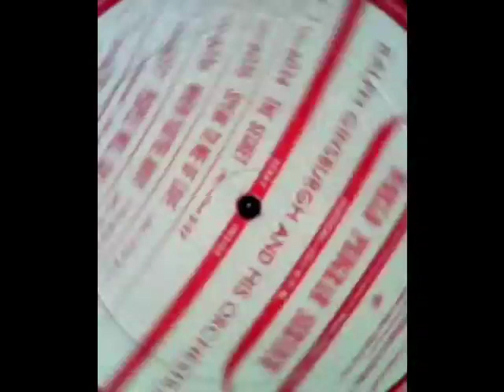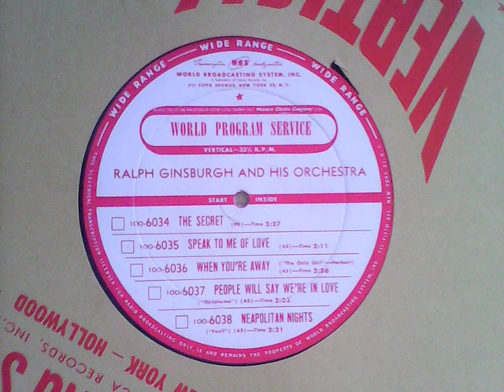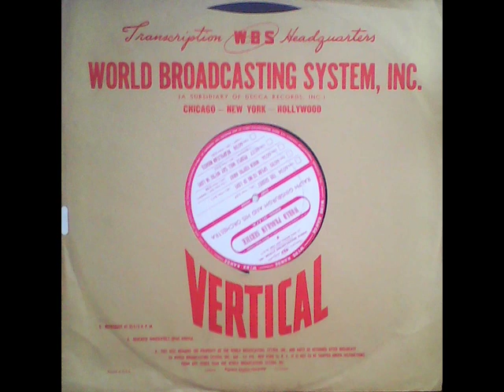World Program Service 6034-6038 (MONO) - Ralph Ginsburgh and his Orchestra (reuploaded correction)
[taken from a vertical cut disc with stereo pick up - and mono channels synced - converted to mono*, raw] Recordings from my 33⅓s collection:

00:00 The Secret; 02:36 Speak to Me of Love; 04:53 When you’re Away (from, ‘The only girl’-Herbert); 07:22 People will Say we’re in Love (from, ‘Oklahoma’); 09:52 Neapolitan Nights (from, ‘Fazil’) / (instrumentals; this side by Ralph Ginsburgh and his Orchestra) – WORLD PROGRAM SERVICE 100-6034 / 100-6035  / 100-6036 / 100-6037 / 100-6038 / respectively, matrix C 15070 B11

flipside of:

Tea for Two (from, “No no Nanette; with Taft Jordan trumpet solo); Summertime (from, ‘Porgy and Bess’-Gershwin; with Al Hibbler vocal); Sentimental Lady (with Johnny Hodges alto sax. solo); Mood Indigo; / (instrumentals unless noted; this side by Duke Ellington and his Orchestra) – WORLD PROGRAM SERVICE 100-6029 / 300-6030  / 200-6031 / 200-6032 & 6033 / respectively, matrix BB 37653 B11

[NB: early mid-1940s red vinyl 16" electrical transcription disc. Newly digitised to compliment a neighbouring disc.]